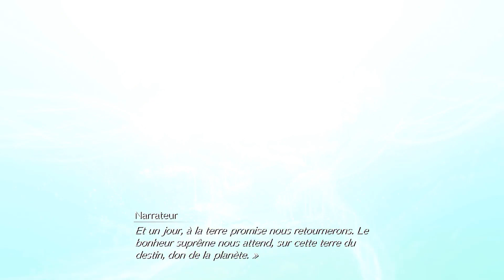FF7 Intergrade (10) [VF] _ la Tour infernale🗼 _ PS5 New Game + [Mode fluidité 60 fps]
Je recommence cette aventure épique,mais cette fois ci en VF,New Game +, sur PS5, en mode fluidité ( 60 fps ) et pour la 1ére fois le DLC "intermission" avec Yuffie.